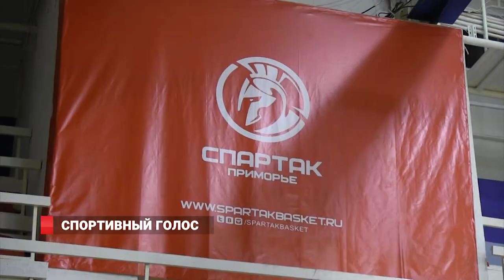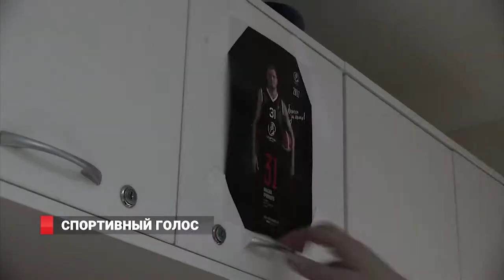Спортивный голос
Спорт сегодня в мире стараются не связывать с политикой, но это не мешает и не запрещает спортсменам участвовать в политической жизни своей страны. В Приморье неравнодушно к предстоящим выборам президента относятся баскетболисты Спартака-Приморье. Команда, даже будучи на выезде, собирается принять участие во всероссийском голосовании.